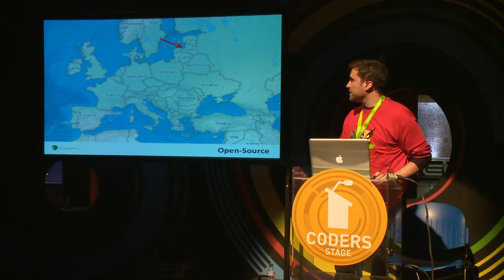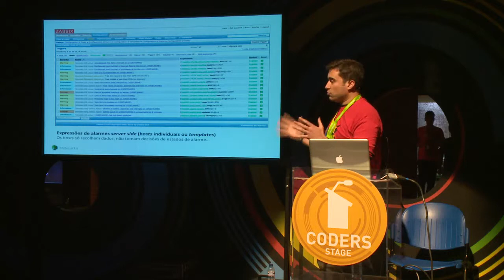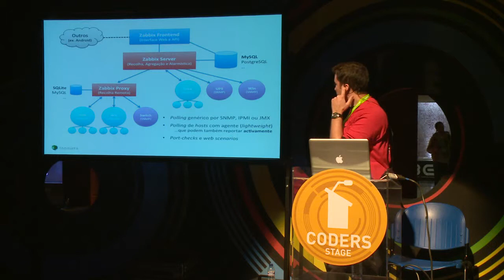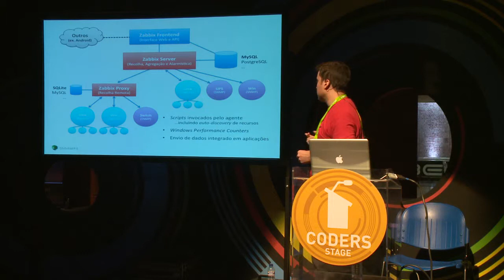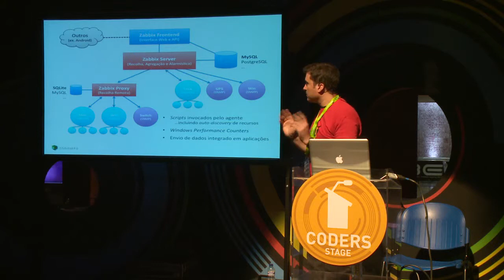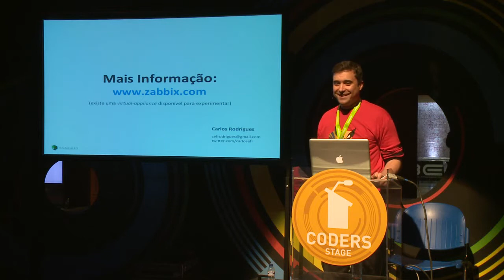Zabbix in 5 minutes 🇵🇹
SAPO Codebits 2014 @ MEO Arena